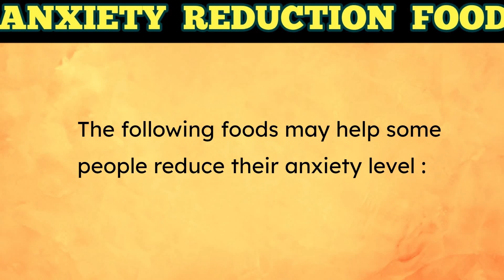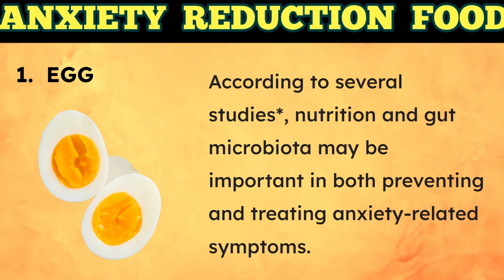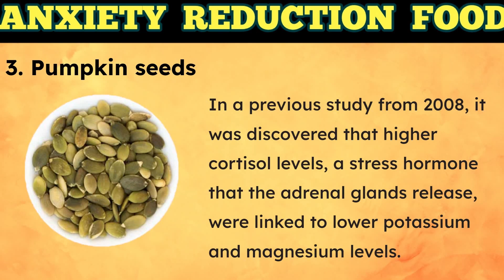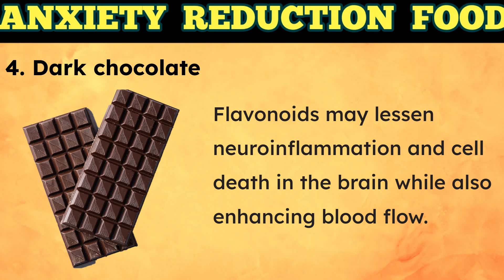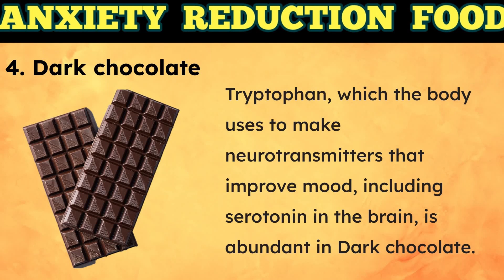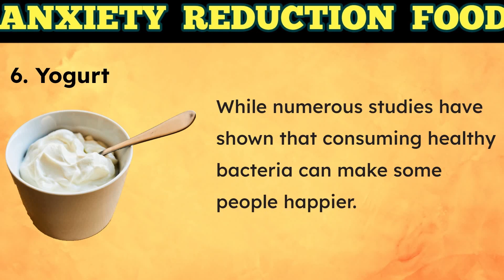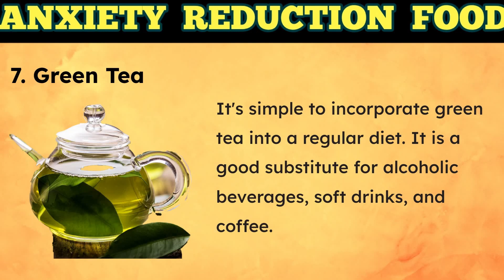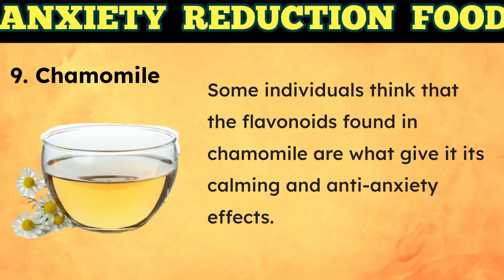Top 9 Foods That Reduces Anxiety And Stress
In this video ill share with you the best foods that can help tackle anxiety and assist in keeping the mind relaxed and calm

Timestamps:
0:00 - Intro
0:20 - Egg
1:16 - Fatty Fish
2:35 - Pumpkin Seeds
3:40 - Dark Chocolate
4:18 - Turmeric
5:07 - Yogurt
6:04 - Green Tea
6:49 - Brazil Nuts
7:45 - Chamomile
8:21 - Summary